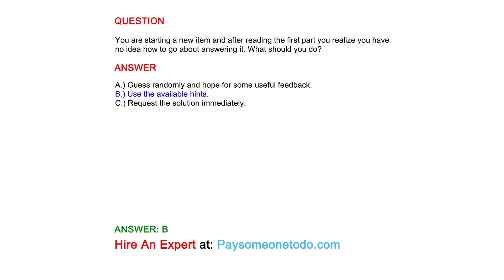You are starting a new item and after reading the first part you realize you have no idea...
QUESTION
You are starting a new item and after reading the first part you realize you have no idea how to go about answering it. What should you do?

ANSWER
A.) Guess randomly and hope for some useful feedback.
B.) Use the available hints.
C.) Request the solution immediately.